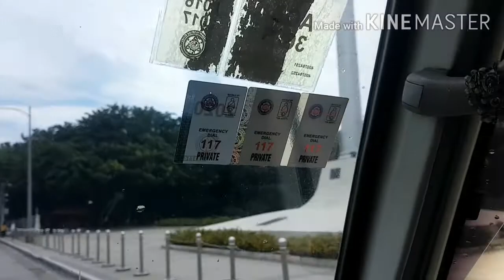Gala ni kuya habang nasa trabaho.A.K.A. DU PIPTE